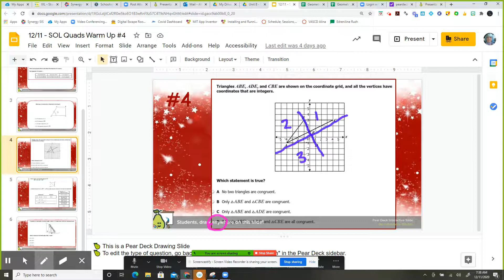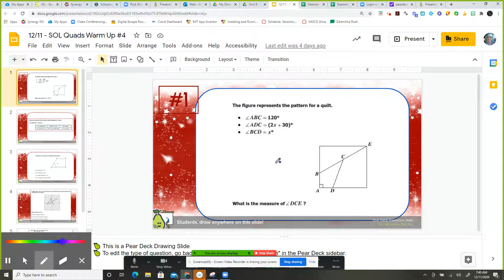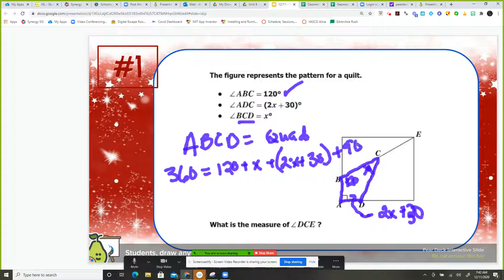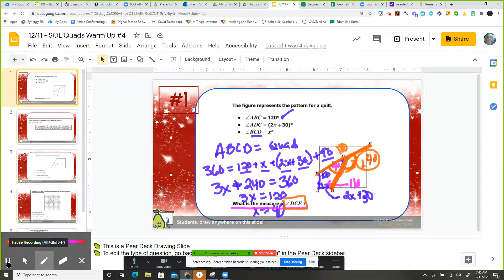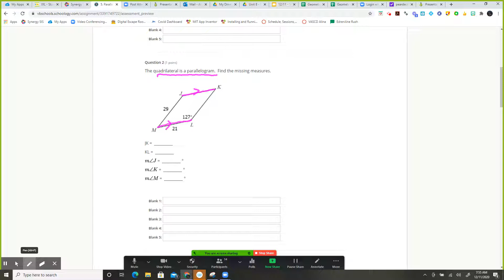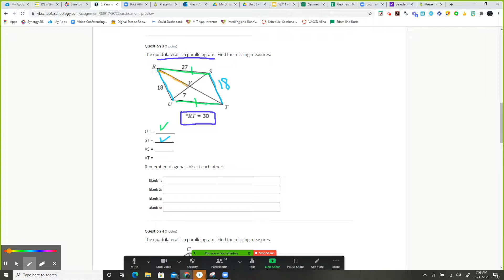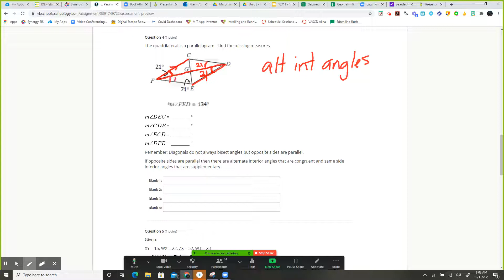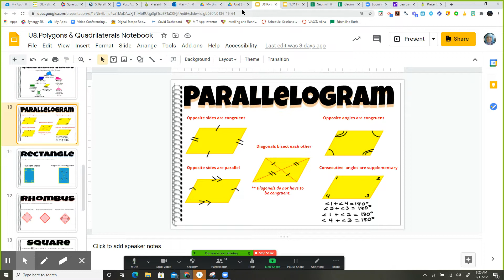Angles of Parallelograms: Dec 11, 2020 8:27 AM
Angles of Parallelograms ARE NOT bisected!
This is a HUGE corrections from the video below!